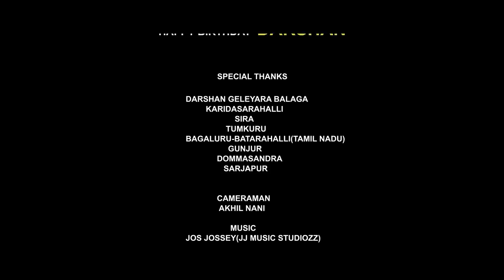D-Boss Darshan New Birthday Video 2020